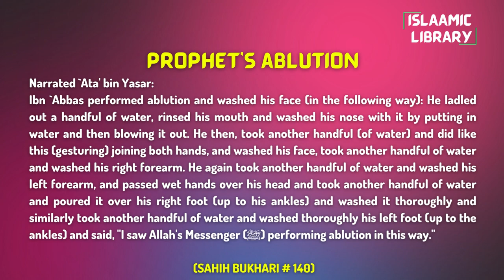Surah Nisa Ayah 127-129 Tafseer in English by Dr. Israr Ahmed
Narrated `Ata' bin Yasar:
Ibn `Abbas performed ablution and washed his face (in the following way): He ladled out a handful of water, rinsed his mouth and washed his nose with it by putting in water and then blowing it out. He then, took another handful (of water) and did like this (gesturing) joining both hands, and washed his face, took another handful of water and washed his right forearm. He again took another handful of water and washed his left forearm, and passed wet hands over his head and took another handful of water and poured it over his right foot (up to his ankles) and washed it thoroughly and similarly took another handful of water and washed thoroughly his left foot (up to the ankles) and said, "I saw Allah's Messenger (ﷺ) performing ablution in this way."